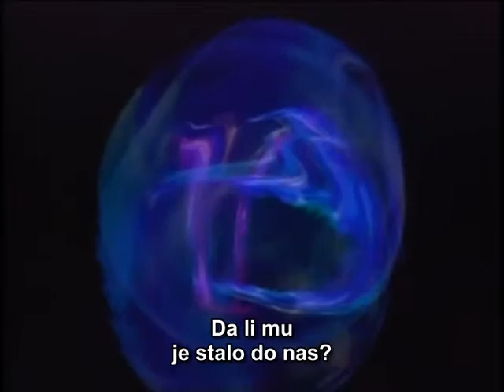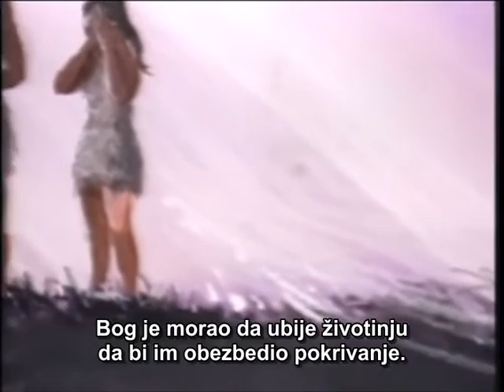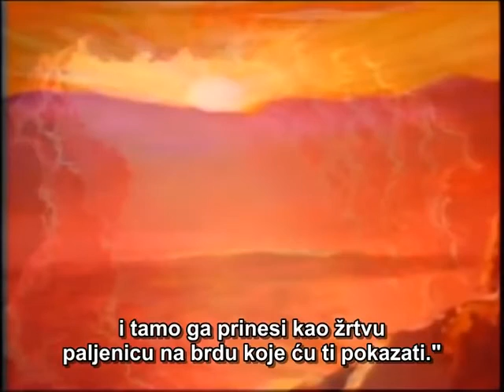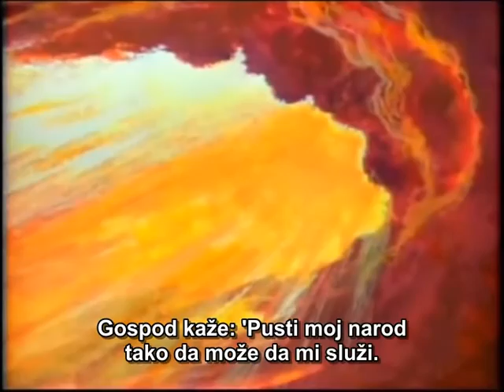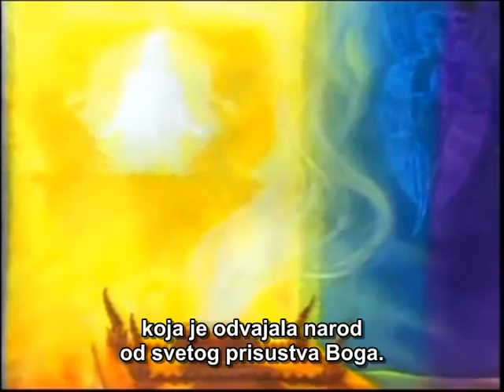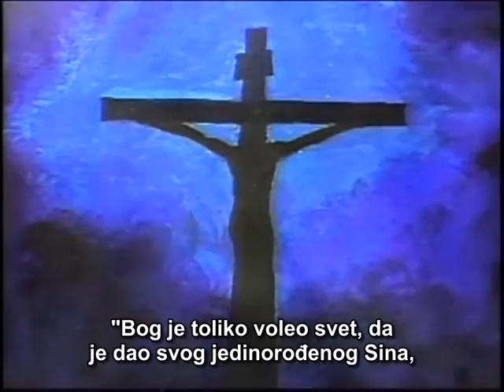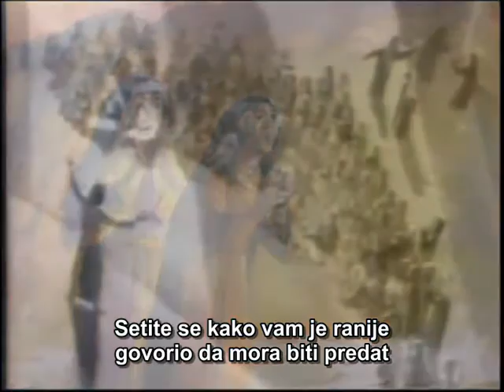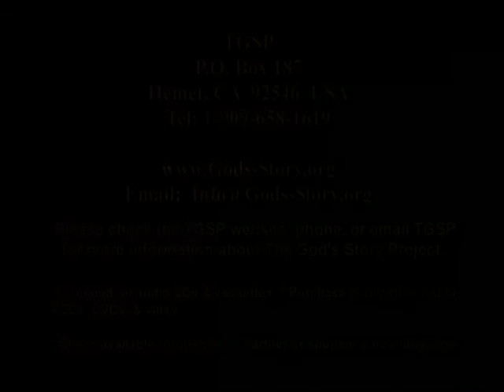OD STVARANJA DO VIJEČNOSTI /// Animirani film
Animirani film, u kojem je prateći priče iz Svetog Pisma,na vrlo jednostavan način opisana čitava istorija ljudskog roda od stvaranja prvog para,pa sve do njenog kraja.